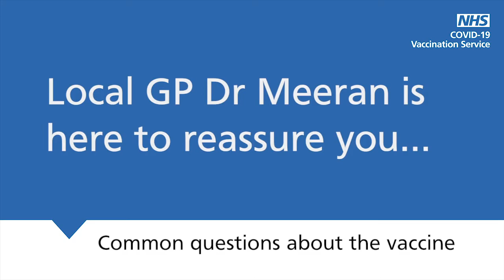Dr Meeran fertility updated